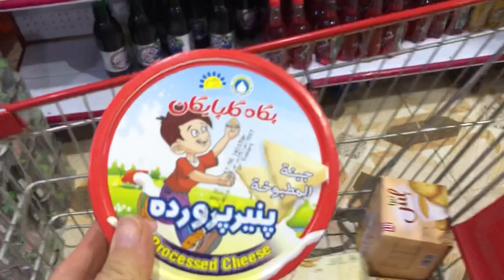Ma chara youtube start kadom? Vlog after shifting | my dreams